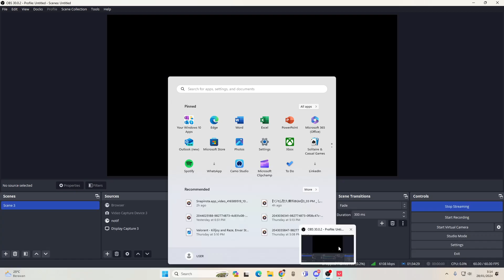VALORANT with fade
🎮 Welcome to zivv gaming - Your Ultimate Destination for Gaming Excellence! 🎮
🙌 Thanks for being part of the [Your Channel Name] family. Let the gaming adventures begin! 🚀